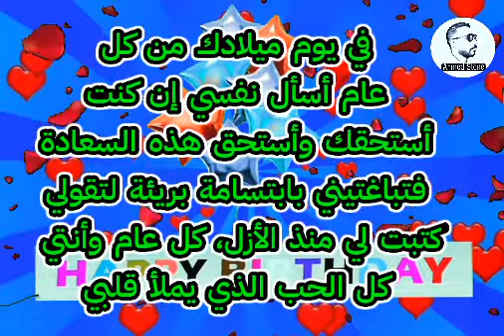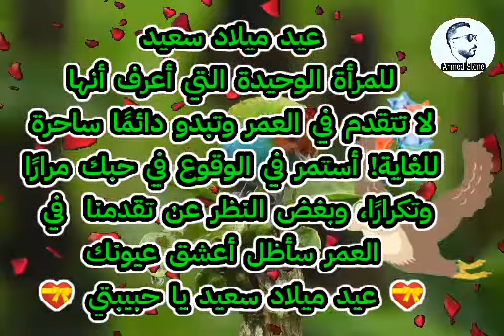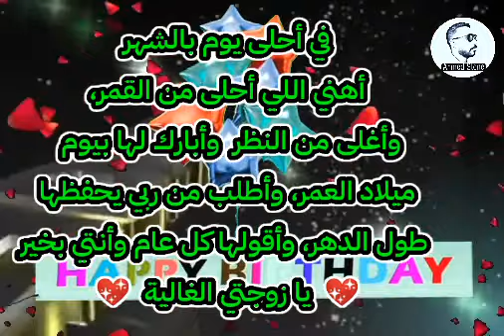أجمل دعاء وتهنئة لعيد ميلاد زوجتي الغالية ❤️😍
هذا الفيديو يحتوى على اجمل دعاء وتهنئة لعيد ميلاد الزوجة 😍🌹 مع اجمل العبارات مكتوبة 🌹
اغاني عيد ميلاد 2020, اغنية عيد ميلاد, هابي بيرث داي تو يو, هابي بيرث داي تويو اجنبي, اغنية عيد ميلاد سعيد, عيد ميلاد 2020, Happy birthday to you, Happy birthday to you song, عيد ميلاد سعيد, Happy birthday remix song عيد ميلاد سعيد اجنبية, سنة حلوة ياجميل, هابي برث داي تو يو،ريمكس غربي, عيد ميلاد سعيد شعبي, عبد ميلاد سعيد زوجتي, زوحتي الغالية, زوحتي الحبيبة, اهداء للزوجة, happy birthday wife, happy day my life, happy birthday to my wife, happy birthday to my love
اغاني عيد ميلاد 2020, اغنية عيد ميلاد, هابي بيرث داي تو يو, هابي بيرث داي تويو اجنبي, اغنية عيد ميلاد سعيد, عيد ميلاد 2020, Happy birthday to you, Happy birthday to you song, عيد ميلاد سعيد, Happy birthday remix song عيد ميلاد سعيد اجنبية, سنة حلوة ياجميل, هابي برث داي تو يو،ريمكس غربي, عيد ميلاد سعيد شعبي, عبد ميلاد سعيد زوجتي, زوحتي الغالية, زوحتي الحبيبة, اهداء للزوجة, happy birthday wife, happy day my life, happy birthday to my wife, happy ,@rwhanyat-waasrar.AhmedStone birthday to my love

اشتراك 🔔 Subscribe_لايك Like @𝘼𝙝𝙢𝙚𝙙 𝙎𝙩𝙤𝙣𝙚